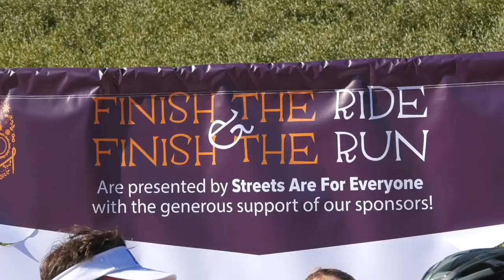FINISH THE RIDE AND FINISH THE RUN